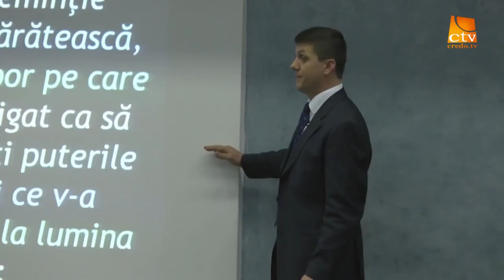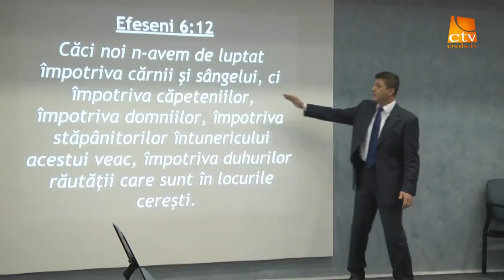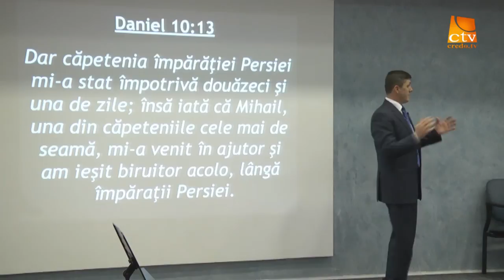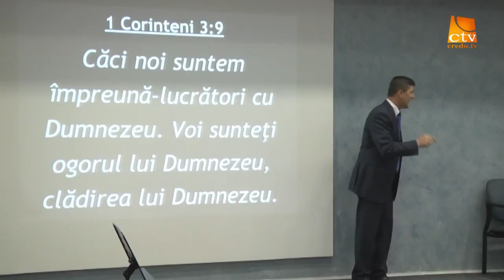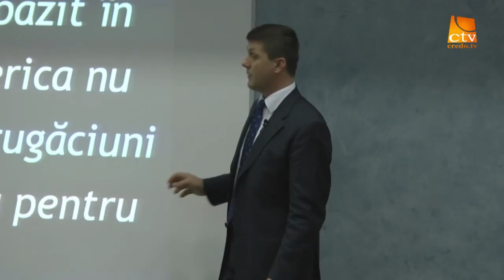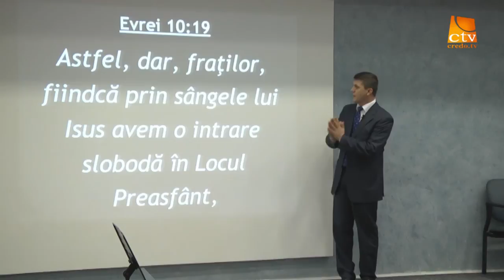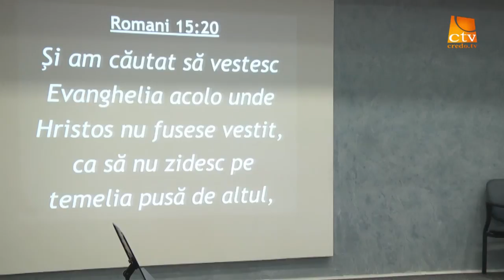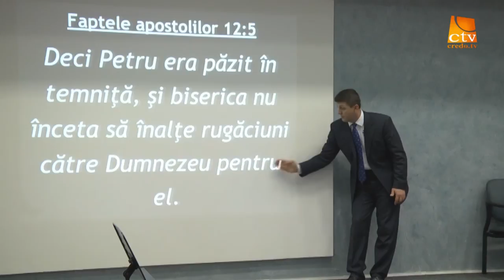Nelu Brie - Ratiunea rugaciunii de mijlocire